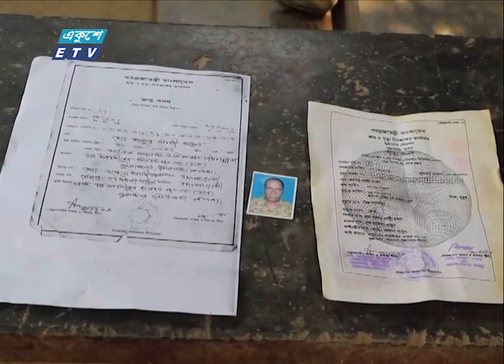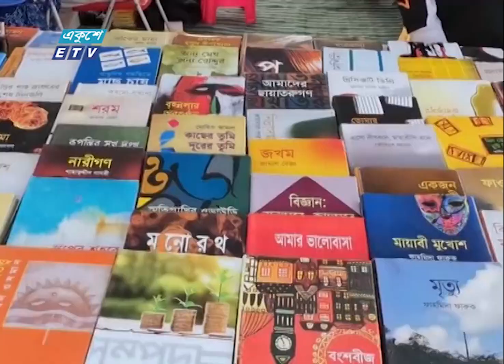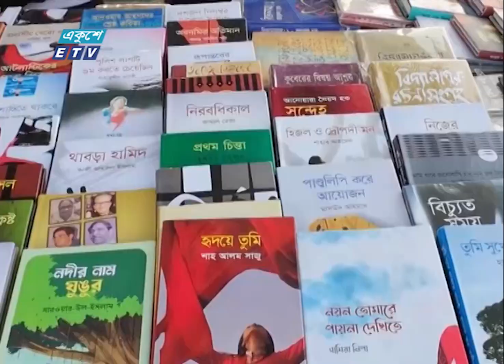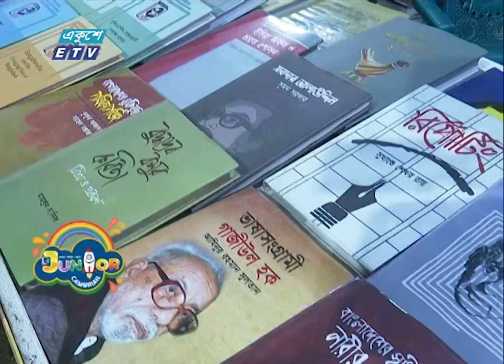09 AM News || সকাল ০৯টার সংবাদ || 24 February 2024 || ETV News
09 AM News || সকাল ০৯টার সংবাদ || 24 February 2024 || ETV News